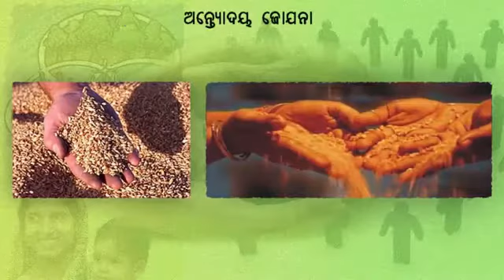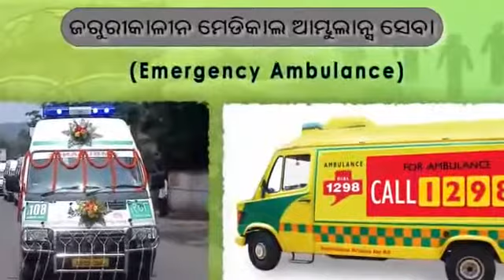SSH X CH 04 PATH 01 SWADHINOTTARA ODISHA SAMAJIKA BIKAS 02